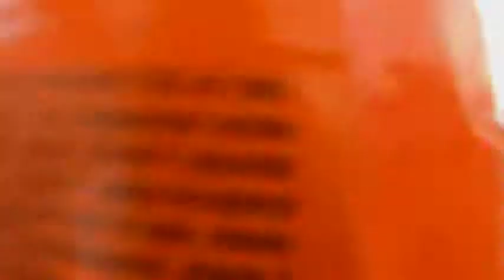omg skate(2)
omg